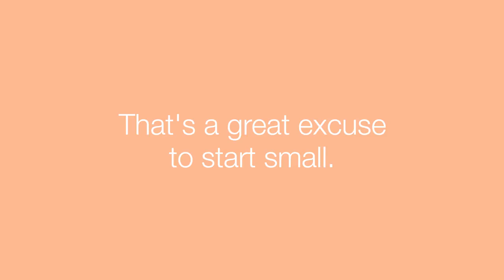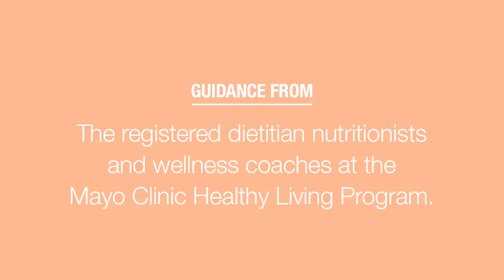How to Lose Belly Fat in 1 Week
Over the past few days I’ve been telling you about a NEW 5-second “water hack” that crushes food cravings and melts 62lbs of belly fat…

I must send you this NOW before it expires….

I know the video is long and you probably don’t have time to watch the whole thing

But it's worth every minute of watching.

PS. This ugly-looking fat-burning ‘prickly flower’ looks like this. You can even find it in your backyard!